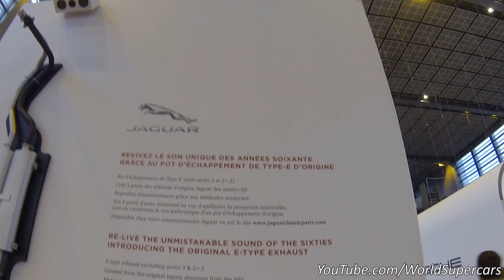SALON RETROMOBILE 2e Partie - Avec Jean Ragnotti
Deuxième partie de la visite de Retromobile, avec visite du stand Renault, petite interview avec Jean Ragnotti, et quelques trouvailles !

smart car, auto tech, future mobility, selfdriving car, autonomous driving, connexme, connected mobility